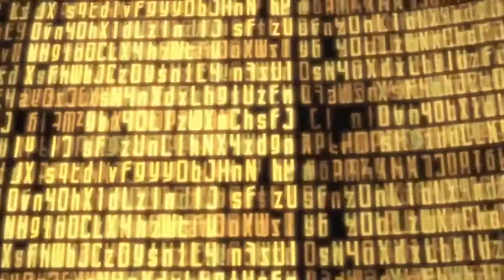Dedicated Amv (spirit of life)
manual hope you like it and hope too see you soon again bro :) anyone else who likes it then thank y'all :)